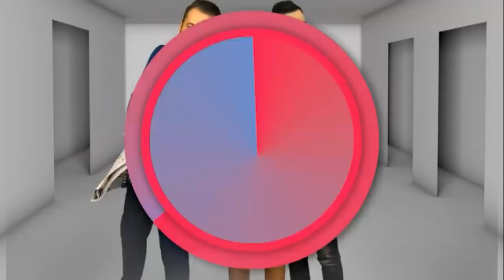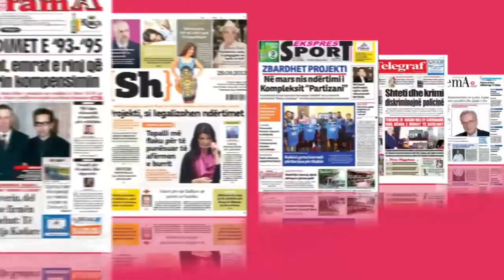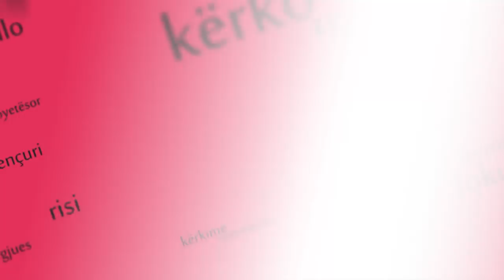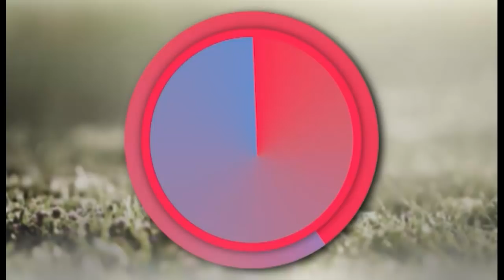Dite e Re, 15 mars 2018